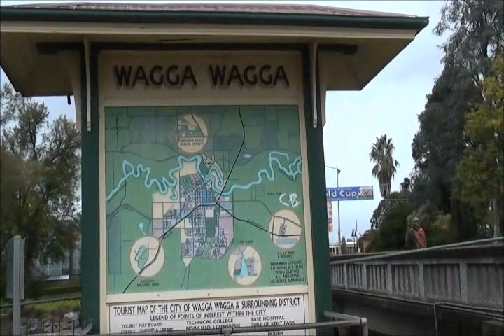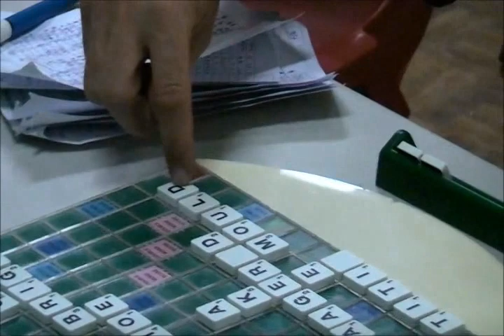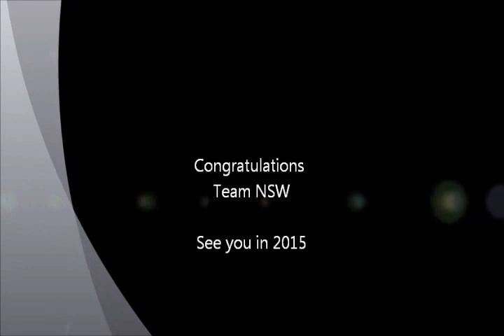2014 TriState Challenge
Video footage taken from the 2014 TriState Challenge at Wagga Wagga in May 2014.

Victoria take on NSW and ACT in a Scrabble competition.

Note: The music is from the available Youtube Video Editor.